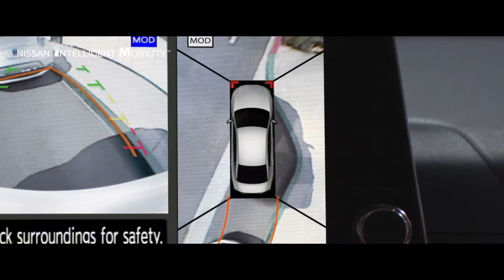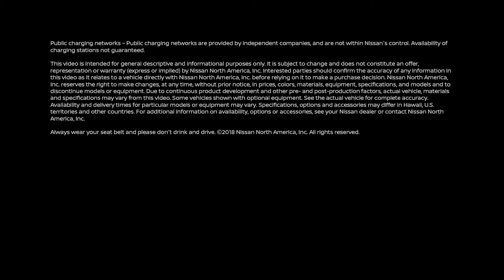Nissan Intelligent Mobility Featuring Safety Technology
Cars that can think, communicate, learn, predict, recharge, and do it all as your partner. It’s Nissan Intelligent Mobility, a suite of advanced technology that creates a whole new way of driving that gives you peace of mind, opens up new experiences, and connects you to your world and those around you. The future of driving has arrived. And it’s exciting.